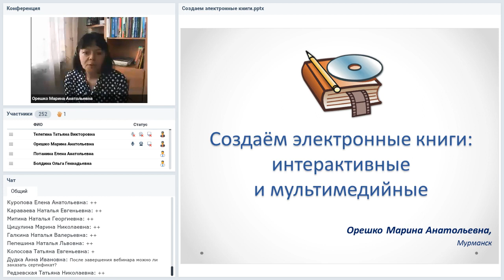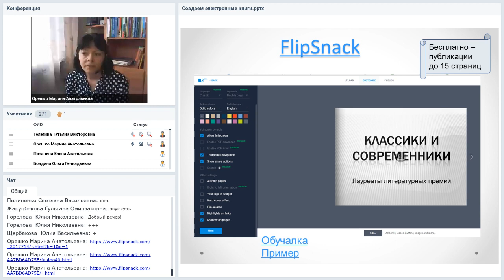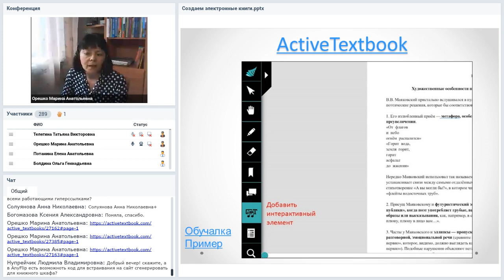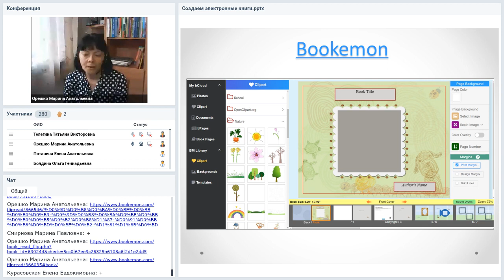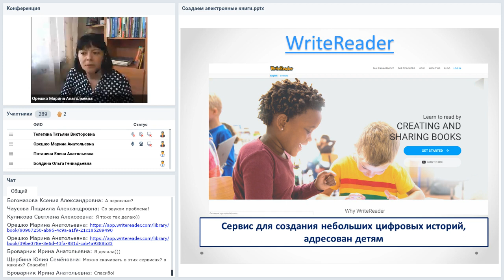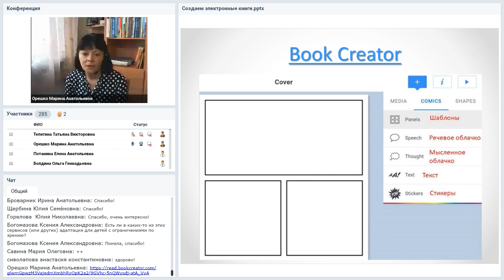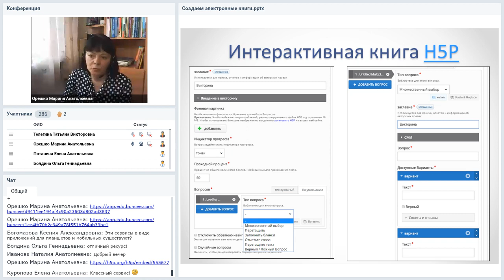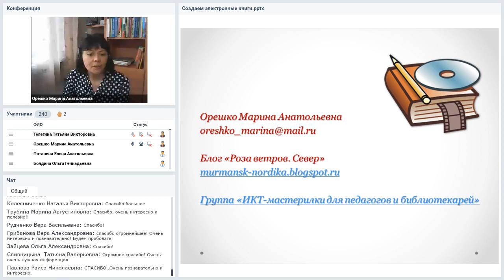Создаём электронные книги интерактивные и мультимедийные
Вебинар
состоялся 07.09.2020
Ведущая вебинара:

А вы какие книги предпочитаете: бумажные или электронные? Современные технологии помогают оцифровать любые публикации и при этом даже сохранить дорогое нашему сердцу перелистывание страниц с характерным шелестом. А если дополнить такую электронную книгу видео, аудио и другим интерактивным контентом, мы получим настоящее мультимедийное издание!